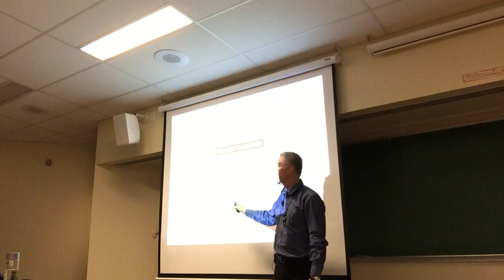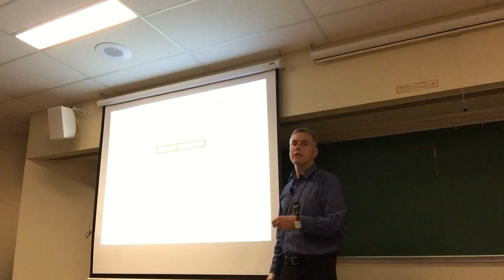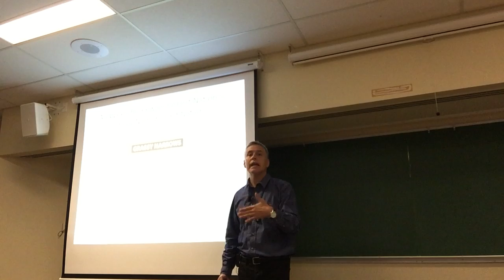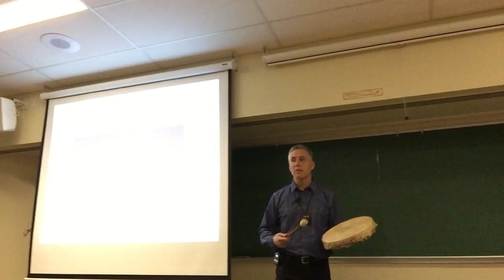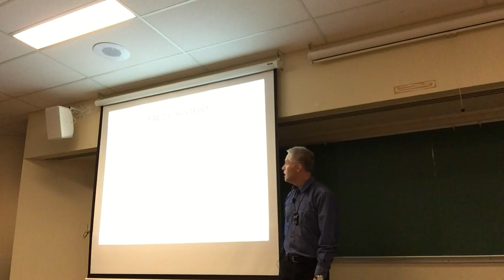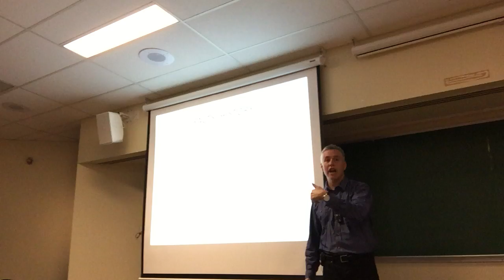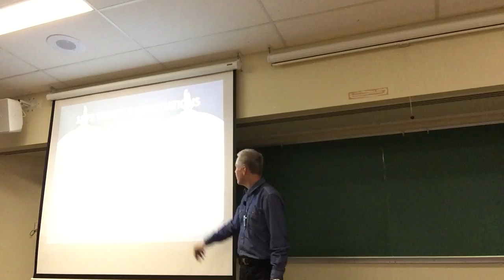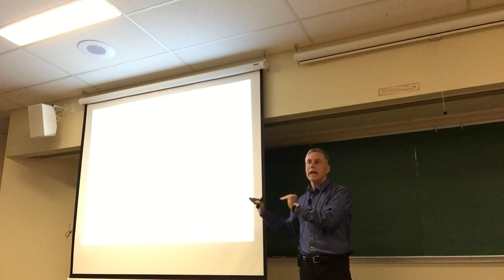Lecture 12: Treaties - Grassy Narrows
Professor John Borrows lecturing on the latest use of treaty interpretation principles by the Supreme Court of Canada: Grassy Narrows First Nations v. Ontario (Natural Resources) 2014 SCC 48

A critique of the judgment is the perspective of the Asubpeeschoseewagong peoples is absent.  Oral history, such as creation stories and song, can contain standards of judgment which could be integrated alongside common law tools.

A song at 23:12